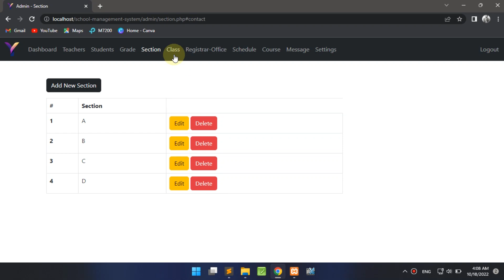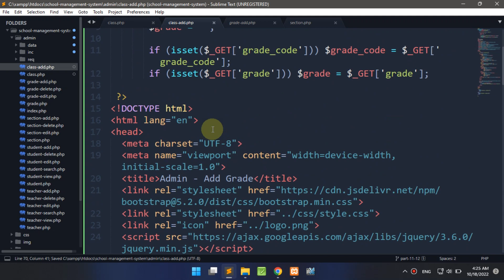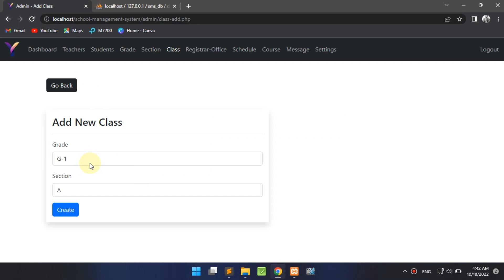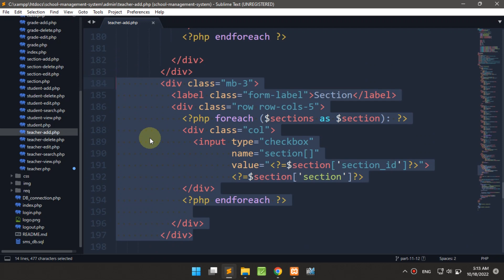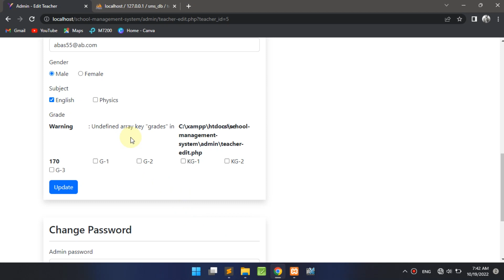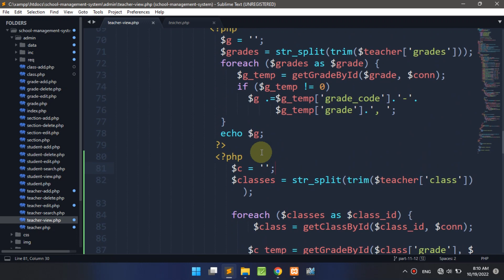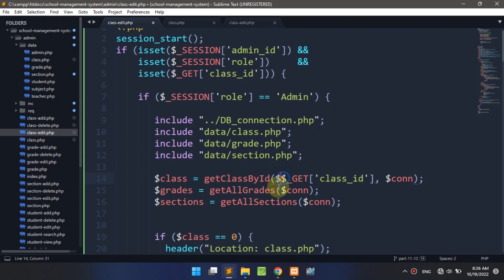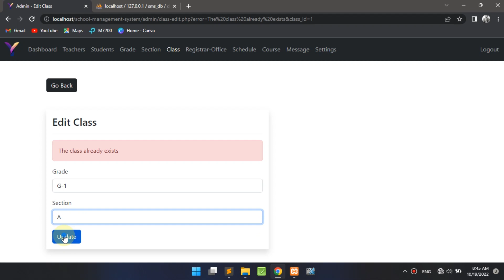How to Make School Management System Using PHP & MYSQL database Part 13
Part  13 - How to Make School Management System using PHP and MYSQL database

School Management System PHP & MYSQL